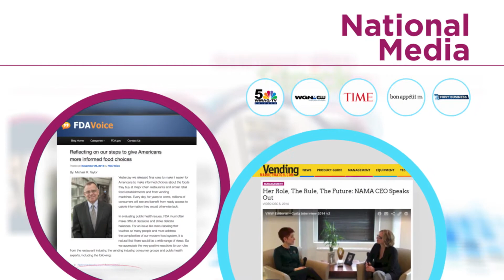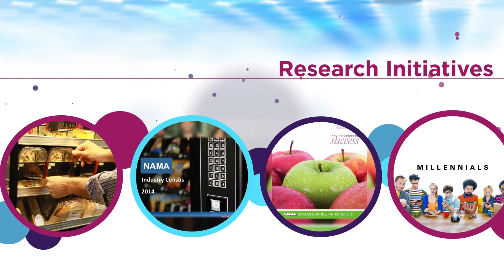NAMA Highlights 2014